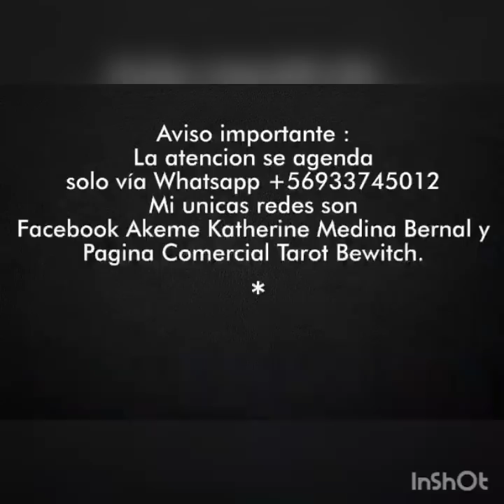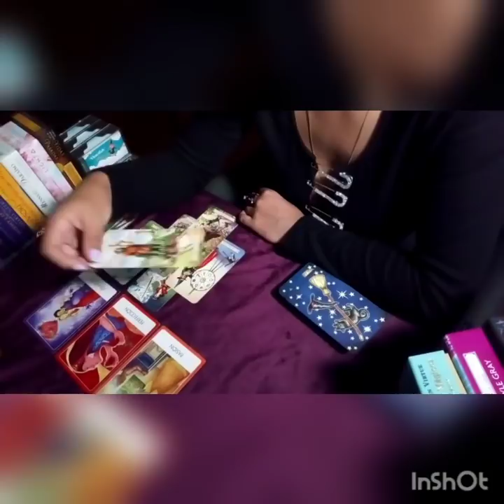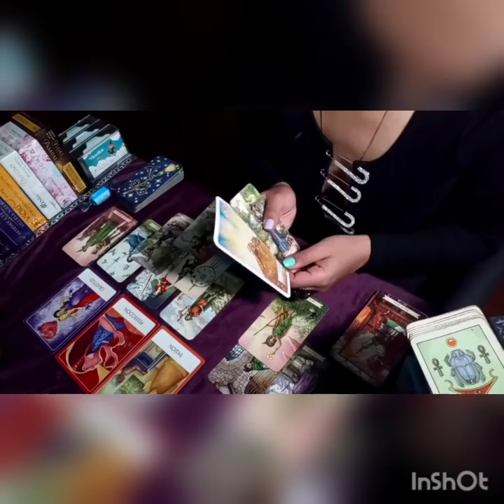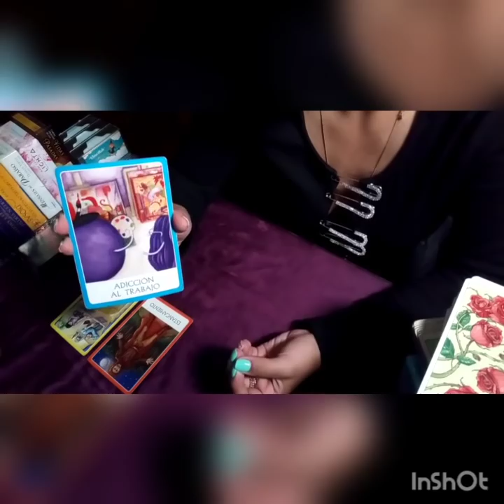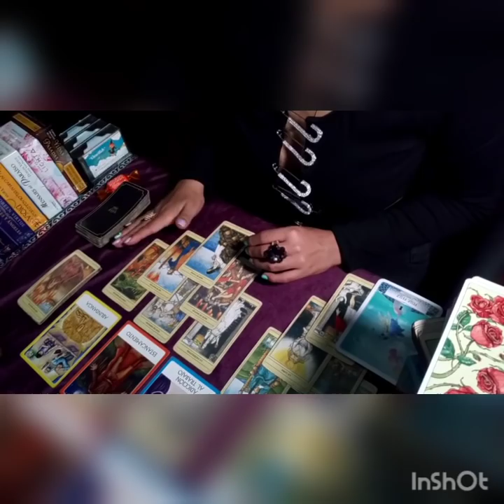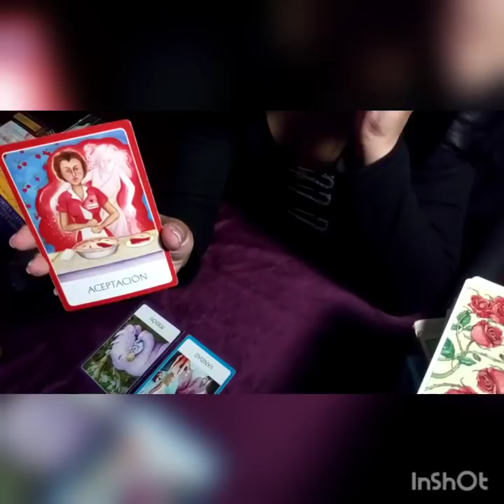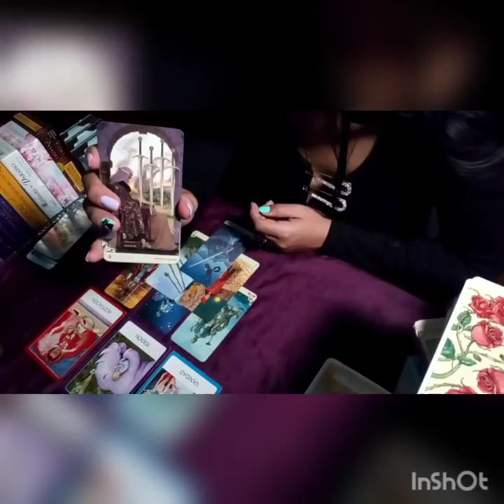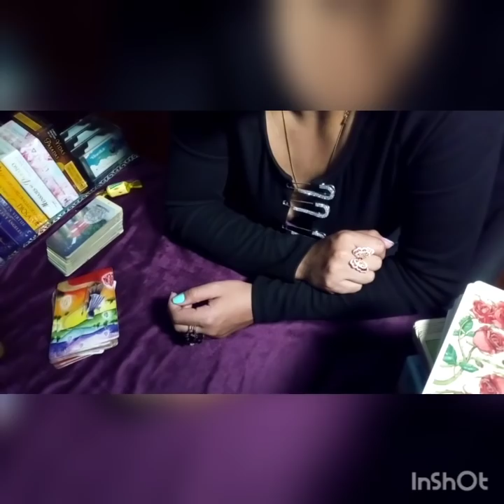👁 ESTOY TRABAJADA/DO EMBRUJADA/DO?😱😱😱 LO Q MAS SE PUEDA VER✨ ENERGIAS ,🗣DETALLE,🐛CAUSALES 😨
Lectura interactiva no resonara con todos te recomiendo una lectura personalizada si la lectura resuena con tu energía tomala sino dejala .
Las vibraciones energias es lo que te dara saber si es tu respuesta o no lo es.
De antemano saca lo que te sirva a veces no hay motivos aparente pero la gente te condiciona a vibraciones baja porque ellos vibran en baja sintonia.
No recomiendo nada para sacar por este medio ya que lo unico que podria recomendarte es rituales de bolsillo y cada cosa y situacion no le funcionara para la mis persona para mi parecer.
Mis opiniones son exclusivamente mia y me ha cargo de aquellas.
Si kieres una cita conmigo agenda con nombre completo y fecha de nac tipo de lectura.
Desde 11 de enero 2021 tengo agenda abierta soy tarotista no vidente y llevo 15 años trayectoria del tarot.
Un abrazo katherine tarot bewitch.👁🍀